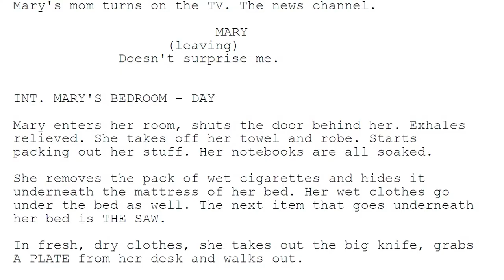DAY 1 of Filming - The MAKING OF Bagged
SPOILERS AHEAD! In this video about the Making Of our latest short film, Bagged, we cover DAY 1 of filming, when we shot most of the scenes that take place at Mary's House.

Directed by
Vasile Berde Luca Stefan

Written by
Karina Alexe and Vasile Berde Luca Stefan

Starring
Miky Bolo
Teodor Zamfir
Eugen Ionescu
Ana Covalciuc
Cristina Ionda
Maria Munteanu

Funded by most the most remarkable folks on the planet, our Indiegogo backers!

A LIGHTRAY FILMS Production